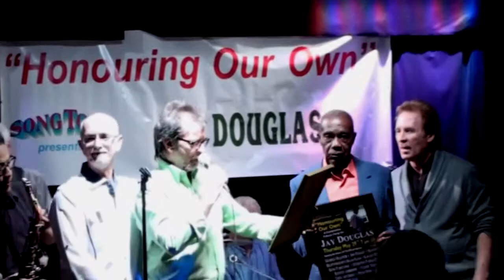HONOURING JAY DOUGLAS - Awards Ceremony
Toronto R'n B Legend JAY DOUGLAS is honoured at a special Honouring Our Own night, where CIUT DJ reads some awards for his many years of service to the Musical Community!  Well done Jay! You da man!